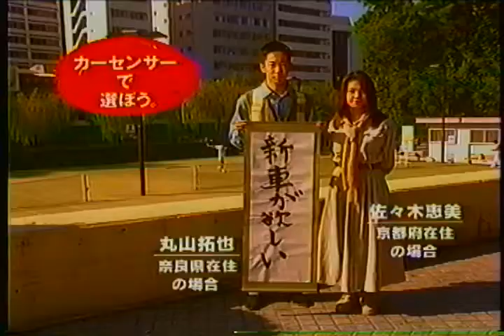カーセンサー 関西版 (1995)